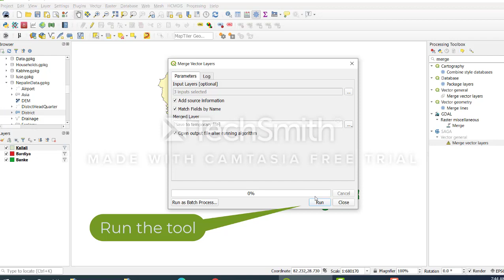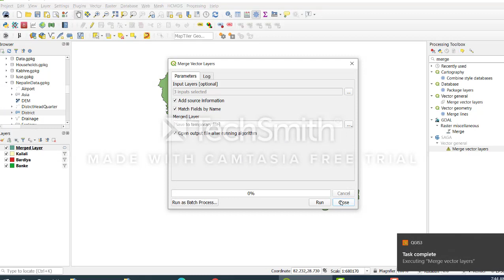Using Merge tool in qgis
Merge tool is used when you need a single layer from different layers covering different spatial locations.